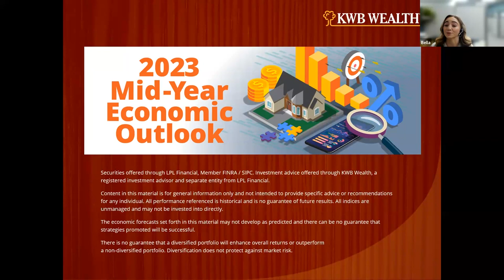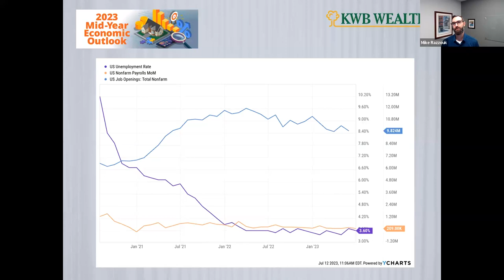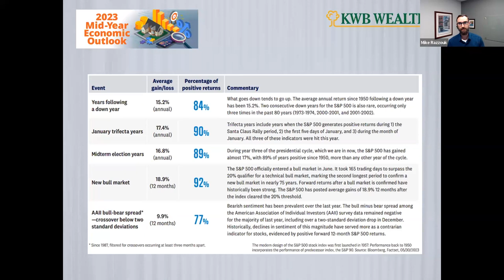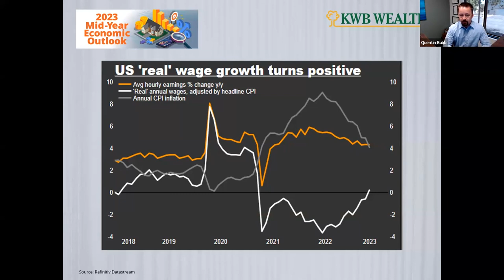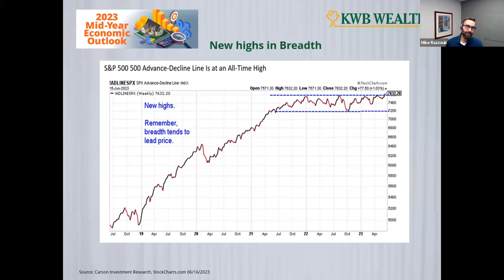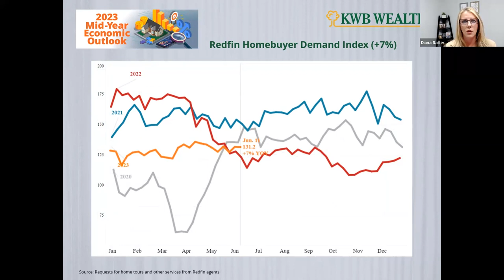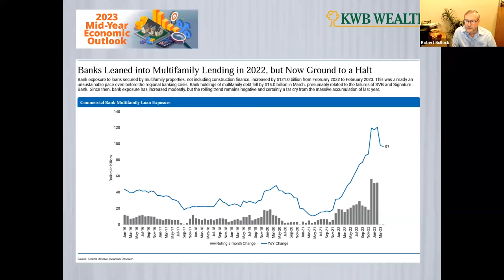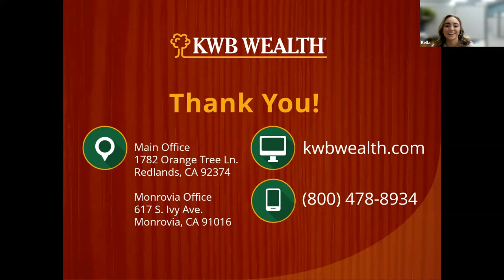KWB's 2023 Mid-Year Economic Outlook Webinar Replay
Watch again as we shared our insight on the current economic climate and addressed key questions asked by our clients.

Our main topics included:
Recession • Interest Rates • Housing Market